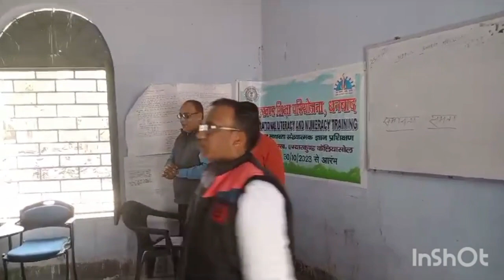Gane k dwara क ख़ ग घ shikhate hua | मस्ती के साथ गाने गाते हुए क ख ग घ शिखाते हुए ।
बच्चों को कैसे का ख ग घ आसानी से सिखाए जाएगा उस का तरीका

शिक्षक प्रशिक्षण  FLN Training में शिक्षक कैसे बच्चों को आसानी से क ख ग घ सिखाएगा उसका तरीका

Ideal
How to demonstrate ideal

गाने की बोल

एक छोटी सी गुड़िया बनाएंगे हम
 उसको पढ़ना लिखना सीखआएंगे हम
उसको का ख ग घ सिखाएंगे हम
 अरे बोल मेरी गुड़िया क
क से कबूतर उड़ाएंगे हम
उसको पढ़ना लिखना सीखेंगे हम